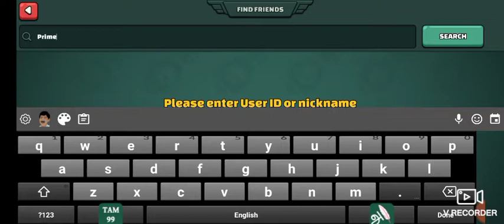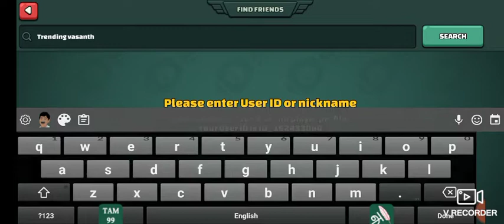Mini militia part #1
Prime of war or trending vasanth name in
mini militia love u all guys bye